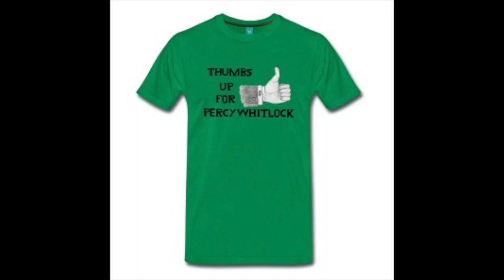Percy Whitlock - 5 Short Pieces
Rudi Diekstra plays Percy Whitlock. Sample: Peterborough.